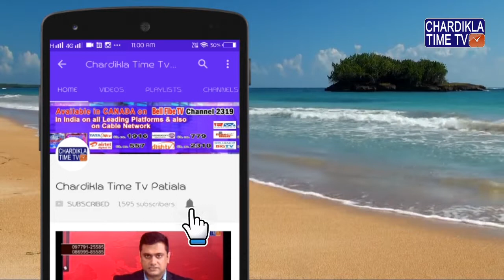Golmaan Again Diwali Dhamaka,Know About 3rd Day Collection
Filmmaker Rohit Shetty collaborated with Ajay Devgn for the fourth time to present the fourth in their hit series, Golmaal. Despite being labelled illogical and classless by critics, the films have set the cash registers ringing at the box office and the latest in the franchise continues the dream run. Golmaal Again, which released on Friday, has opened with a whopping collection of Rs 30.14 crore.

Starring Ajay, Shreyas Talpade, Tusshar Kapoor, Arshad Warsi and Kunal Kemmu, Golmaal Again marks the series debut of Tabu, Neil Nitin Mukesh and Parineeti Chopra.

Film critic Mayank Shekhar says, “By now, there is a certain comfort zone that Golmaal and team has achieved with the audience - the familiarity of characters, the well-known premise and all makes it easy for the audience to connect immediately.”